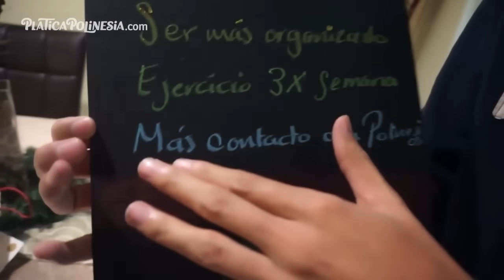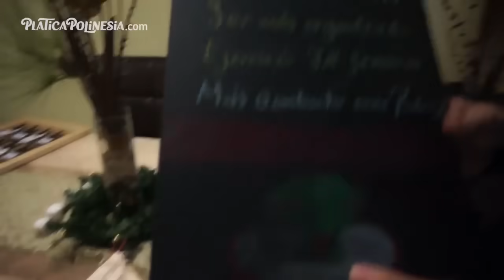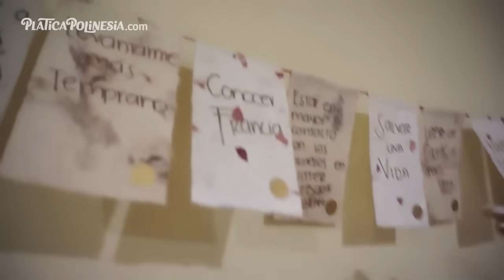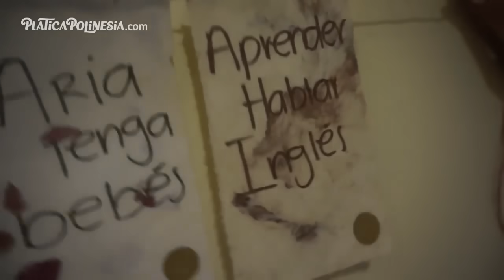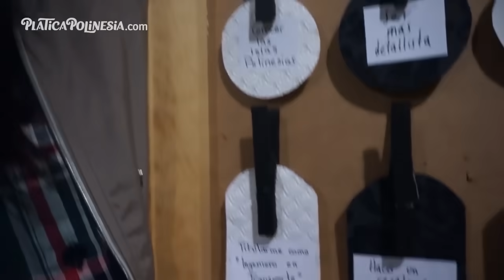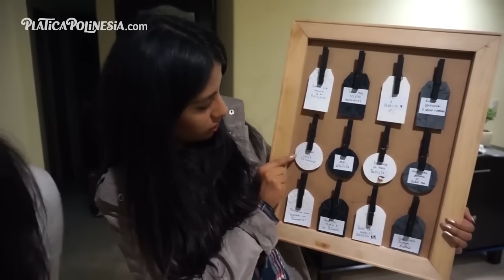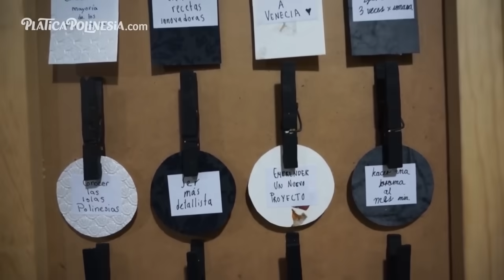EL PRIMER DIA DEL AÑO | LOS POLINESIOS VLOG